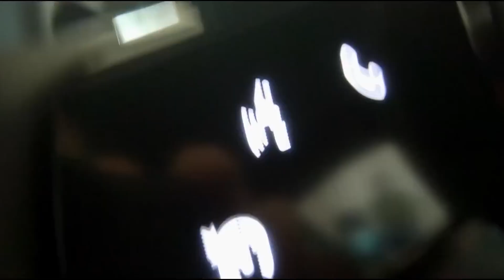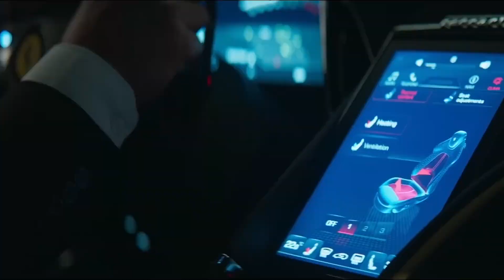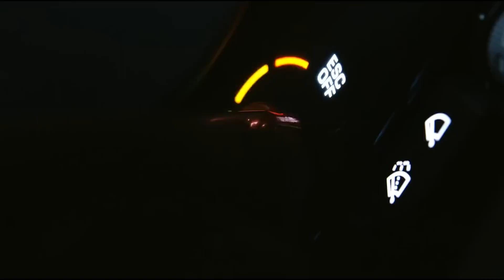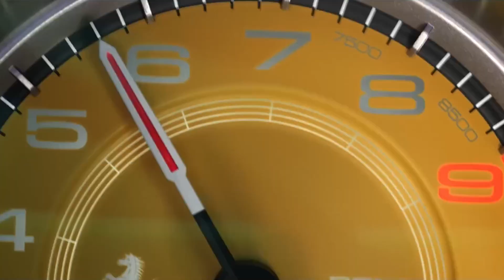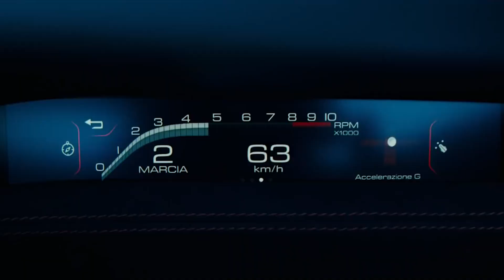The 2023 Ferrari Revolution: Unveiling the Future of Supercars 🏎️💨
Get ready to be captivated by the beauty and speed that make the latest Ferrari cars an automotive dream come true. What are you waiting for? Join us on this exciting adventure and discover the heart-stopping beauty of the latest Ferrari cars that change the way you think about performance and luxury.

Ferrari Daytona SP3
Ferrari Roma
Ferrari Portofino M
Ferrari SF90 Spider